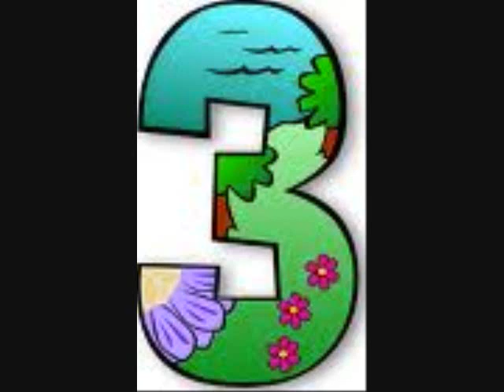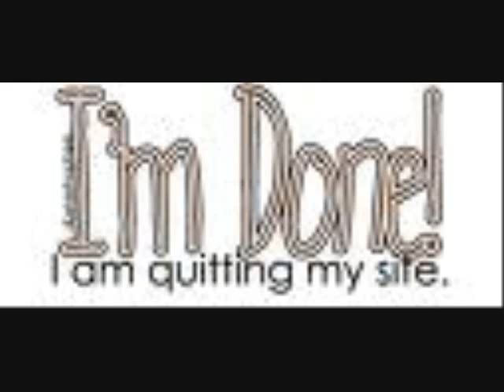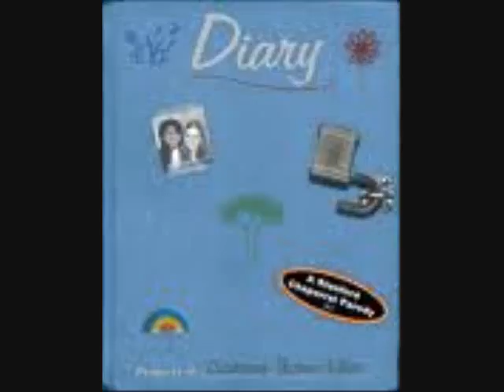Tino Coury "Diary"(Offical Lyrics)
~Lyrics~
Note* I did change the lyrics in the video from the official lyrics a little*

These are the official lyrics from Tino's site:
I read your diary, and it said
That you weren't in love with me, And your leaving
And I wish that i didn't see
That you fell in love with him, him, him
But I read your diary

I saw a book wit lock and key right next to your name
I, I, I, I couldn't help myself cause things aint just been the same
Can you please tell me cause this sh** is so insane
My heart is bleeding
Papercut from reading, reading

Page 1
Says that your falling in and out of love
Page 2
Says all them things I do just aint enough
Page 3
No I couldn't see, Page 3 says you don't know how to explain it to me

And it said
That you weren't in love with me
And your leaving
Oh Oh Oh
Your diary

I turn the page and see a picture of you and him
No, No, No, that was the night you told me you were out with your
friends
And now I know that my kiss was just S, Second

Page 4
Says your addicted to sexin him every night
Page 5
Has all the reasons you know that this isnt right
Page 6
I cant handle this
I feel just like JT on that cry me a river sh**

Cause I read your diary
And it said
And your leaving
Oh Oh Oh
Your diary

Lets make a list
(check)
Broken promises
(check)
How you always told me you loved me right after every kiss
(check)
And you, you always talkin shit
On them other chicks
(check)
And now its obvious that we know who the real b is...

I read your diary
And it said
And your leaving
Oh Oh Oh
Your diary
Oh Oh Oh
Your Diary